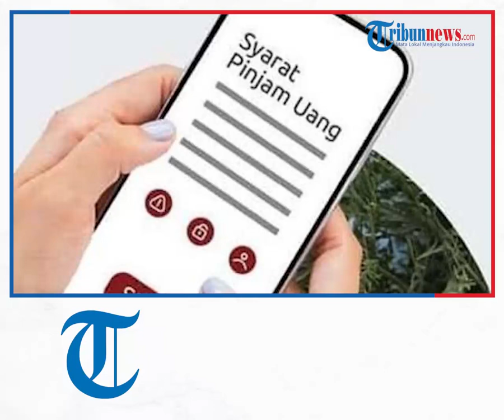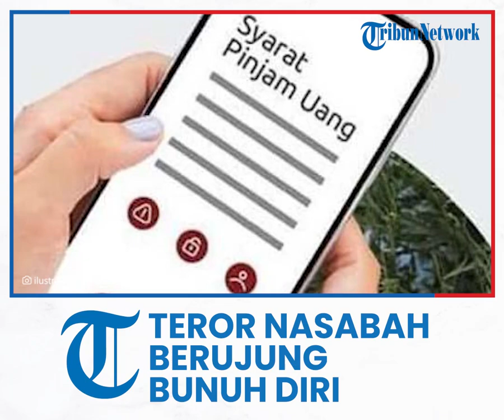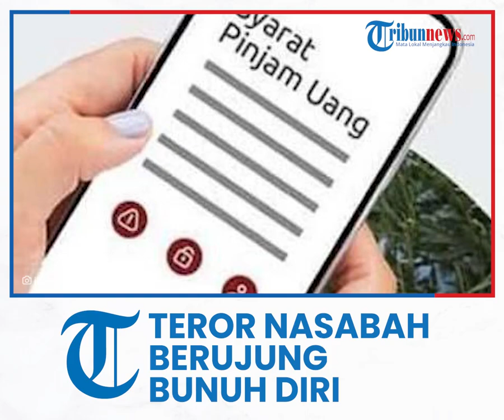Teror Nasabah Berujung Bunuh Diri, Gaji Puluhan Juta Buat Gembong Pinjol Ilegal Kehilangan Nurani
TRIBUNNEWS.COM, JAKARTA - Terungkap cerita kawal mula pekerjaan karyawan pinjol ilegal yang teror Ibu di Wonogiri hingga bunuh diri.

Ternyata mereka tak perlu pendidikan tinggi, tapi gaji yang ditawarkan sungguh menarik.

HH (39) mengaku baru bekerja selama 9 bulan terakhir.

HH yang sebelumnya merupakan wiraswasta mengaku awalnya tidak tahu akan bekerja di perusahaan pinjol ilegal.

Pihak perusahaan hanya memberikan informasi dirinya akan bekerja sebagai pengirim SMS.

"Awalnya gak tau. Hanya dibilang untuk mengirim SMS. Seiring berjalannya waktu kita tau itu adalah pinjol dari narasi SMS yang kita terima," kata HH di Bareskrim Polri, Jakarta, Kamis (21/10/2021).

Namun, HH menyatakan isi pesan teror kepada seorang Ibu di Wonogiri hingga bunuh diri bukan dibuat olehnya.

Di perusahaan itu, dia hanya ditugaskan meneruskan SMS yang dikirimkan oleh pihak perusahaan.

"Kami bukan bagian neror. Kita hanya meneruskan SMS. kita bukan Yang neror. Semua narasi atau konten semua dari server yang di atas kita," jelasnya.

Lebih lanjut, HH mengungkapkan cara kerja pinjol ilegal tersebut.

Awalnya, pihak perusahaan telah menyediakan peralatan yang akan digunakan untuk melakukan penagihan kepada peminjam.

"Jadi awal mula kita siapkan laptop, WIFI, dan alat modem pool. Alat modem pool alat yang digunakan untuk kartu SIM card yang kita dapat dari atasan kita, dan kartu SIM card sudah teregistrasi dan sudah diaktivasi," jelasnya.

Selanjutnya, kata HH, peralatan itu dikoneksikan kepada alat modem pool tersebut.

Nantinya, modem pool itu akan diisi paket data oleh pihak perusahaan.

"Jadi pertama kita nyalain HP, koneksi ke semua mesin. Kedua kita akan memakai SIM card. Kartu SIM card kita colokin ke mesin. Mesin ini akan kita isi paket. Setelah isi paket sms, maka otomatis kita akan hidupkan di software yang ada di PC. setelah itu SMS otomatis akan terkirim ke penerimanya," ungkap dia.

HH menerangkan karyawan nantinya akan mendapatkan pelatihan sebelum bekerja di perusahaan pinjol ilegal tersebut.

Sebaliknya, HH menyatakan gaji yang besar membuatnya bertahan bekerja di pinjol ilegal tersebut.

Apalagi, dia sebelumnya hanya bekerja sebagai wiraswasta dan tidak lulus sekolah.

"Digaji Rp 15 juta sebulan. Sudah 9 bulan terakhir," tukasnya.

SMP pun tak lulus

AY (29) anggota komplotan pinjaman online ilegal mengaku tidak mau keluar kerjaan (resign) karena terdesak kebutuhan ekonomi.

Apalagi, kata AY, dirinya tak tamat mengenyam pendidikan di bangku sekolah.

Terakhir, dia harus putus sekolah saat masih di Sekolah Menengah Pertama (SMP).

"Kan masih butuh uang, belum dapat kerjaan. Saya sekolah gak sampe lulus. SMP keluar," kata AY.

AY juga mengaku baru bergabung perusahaan pinjol ilegal itu selama 3 bulan terakhir. Dia pun digaji sekitar Rp5 juta per bulan oleh pihak perusahaan.

"Saya bekerja baru 3 bulan. Gajinya Rp5 juta. Saya bekerja di rumah semua," ungkap dia.

AY menyatakan pihaknya awalnya tidak tahu bekerja di perusahaan pinjol ilegal. Pasalnya, dia hanya bertugas meneruskan SMS yang dikirimkan dari pihak perusahaan ke peminjam.

Dia mengungkapkan tidak memiliki akses untuk melihat pesan yang diteruskannya kepada peminjam.

Karena itu, dia tidak mengetahui pesan itu berisikan teror hingga membuat Ibu di Wonogiri bunuh diri.

"Saya baru tau ini pinjol ilegal di bulan 1 setelah kerja, saya baru 3 bulan. Udah sadar sebelum ditangkap. Cuman kan namanya butuh duit," tukas AY.

Diberitakan sebelumnya, Tindak Pidana Ekonomi Khusus (Dirtipideksus) Bareskrim Polri menangkap jaringan pinjaman online (pinjol) ilegal yang sempat menyebabkan seorang ibu rumah tanggal berinisial WPS (38) bunuh diri.

Adapun WPS diduga bunuh diri lantaran tidak kuat diteror karena terlilit utang di 25 pinjol ilegal sekaligus.

Dia ditemukan warga dalam kondisi gantung diri di rumahnya di Wonogiri, Jawa Tengah.

"Yang kami ungkap, ini nyangkut ke peristiwa yang di Wonogiri, Jawa Tengah. Mungkin rekan-rekan sudah tahu ada ibu yang meninggal gantung diri. Tim kami kemudian berangkat ke sana, kita explore, dari 23 pinjol nyangkut ke sini satu," kata Brigjen Helmy Santika di Mabes Polri, Jakarta, Jumat (15/10/2021).

Helmy menjelaskan penyidik Polri menangkap setidaknya 7 orang tersangka yang diduga terlibat pinjol ilegal tersebut.

Mereka ditangkap setelah penyidik menggerebek 5 wilayah di sekitar Jakarta.

Rinciannya, Perumahan Taman Kencana Cengkareng Jakarta Barat, Perumahan Long Beach Pantai Indah Kapuk Jakarta Utara, Green Bay Tower Pluit Penjaringan Jakarta Utara, Apartemen Taman Anggrek Jakarta Barat, dan Apartemen Laguna Pluit Penjaringan Jakarta Utara.

Artikel ini telah tayang di Tribunnews.com dengan judul Teror Nasabah Berujung Bunuh Diri, Gaji Puluhan Juta Buat Gembong Pinjol Ilegal Kehilangan Nurani,